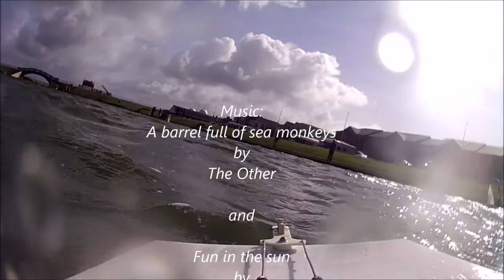Barts Bash Charity RC Sailing Event